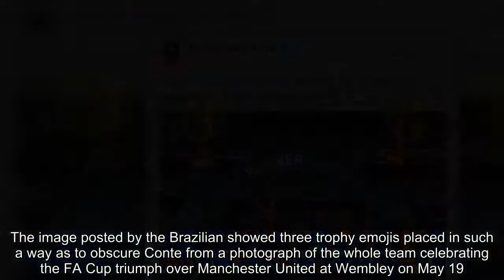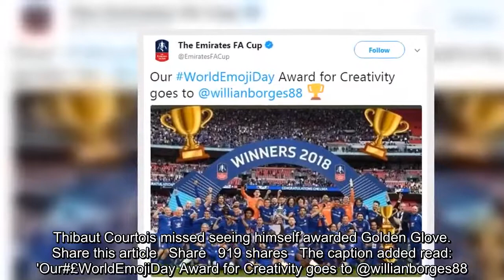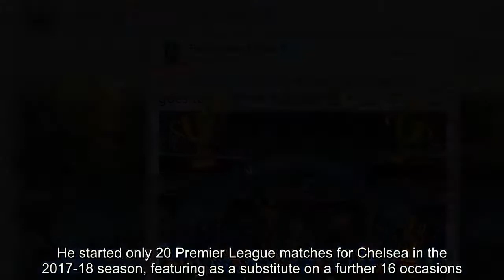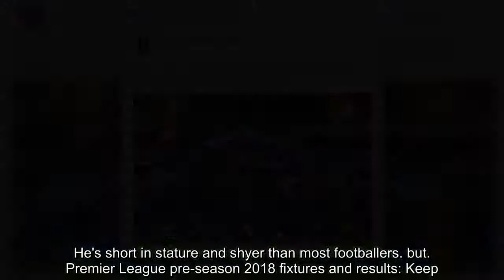Breaking News - FA apologise after appearing to mock Antonio Conte on Twitter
The Football Association has issued an apology after its official FA Cup Twitter account posted an image originally by Chelsea forward Willian which appeared to mock Antonio Conte.The image posted by the Brazilian showed three trophy emojis placed in such a way as to obscure Conte from a photograph of the whole team celebrating the FA Cup triumph over Manchester United at Wembley on May 19.The tweet was posted by the FA Cup account at 12:22 on Tuesday and was visible for more than three hours before it was deleted.   RELATED ARTICLES  Previous   1   Next   Jorginho welcomed by Brazilian team-mates at Chelsea as...  He's short in stature and shyer than most footballers... but...  Premier League pre-season 2018 fixtures and results: Keep...  Thibaut Courtois missed seeing himself awarded Golden Glove...  Share this article   Share   919 shares   The caption added read: 'Our#£WorldEmojiDay Award for Creativity goes to @willianborges88.'An FA spokesperson said: 'We apologise for any offence caused and we have removed the tweet.'Conte was sacked by Chelsea last Friday and replaced by Maurizio Sarri.   Willian cut a frustrated figure under Conte at times. He started only 20 Premier League matches for Chelsea in the 2017-18 season, featuring as a substitute on a further 16 occasions.The Brazil playmaker did not start any games after reacting angrily to being substituted in the FA Cup semi-final against Southampton on April 22.Willian has been linked with moves to Manchester United and Barcelona.  RELATED ARTICLES  Previous   1   Next   Jorginho welcomed by Brazilian team-mates at Chelsea as...  He's short in stature and shyer than most footballers... but...  Premier League pre-season 2018 fixtures and results: Keep...  Thibaut Courtois missed seeing himself awarded Golden Glove...  Share this article   Share   919 shares